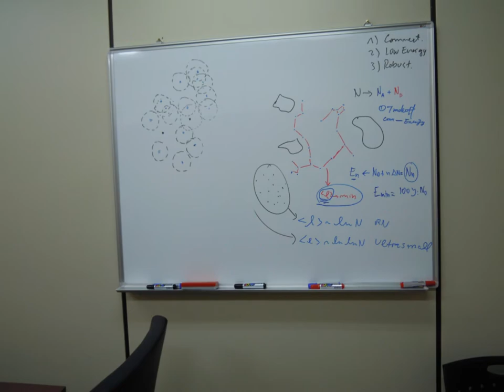Postech - Young Il Dae Park - Postech